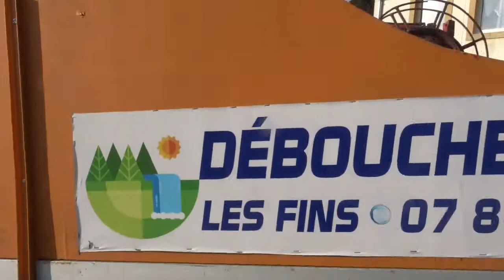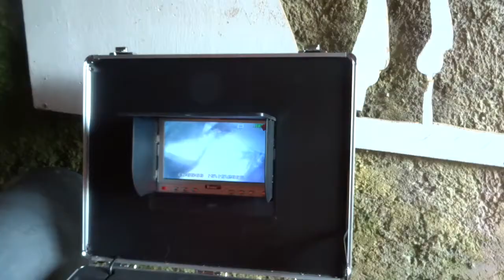DeboucheDoubs2017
Gilles nous montre ce qu'il sait faire. Tout le matériel est sorti pour l'occasion et il n'a pas oublié sa bonne humeur.